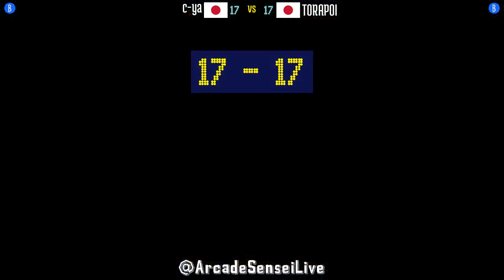@fatfursp: c-ya (JP) vs TORAPOI (JP) [Fatal Fury Special Fightcade] Apr 15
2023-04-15: c-ya (JP) vs TORAPOI (JP) [Fatal Fury Special @ Fightcade]